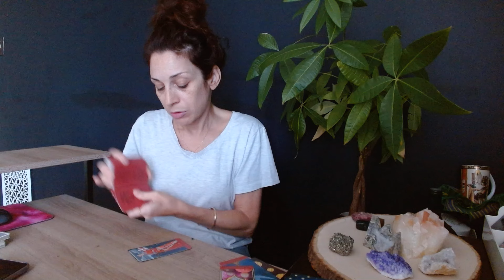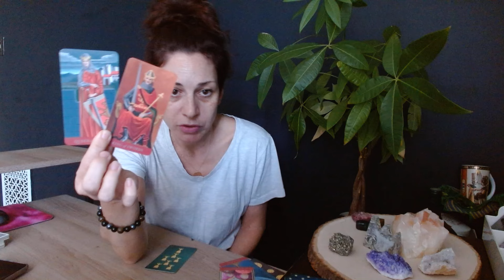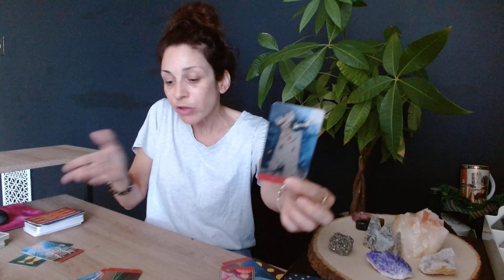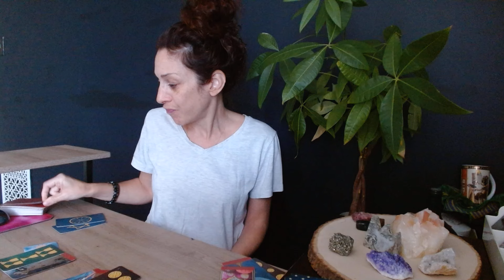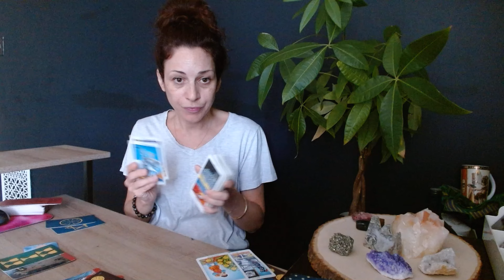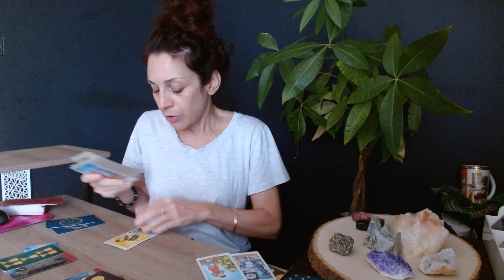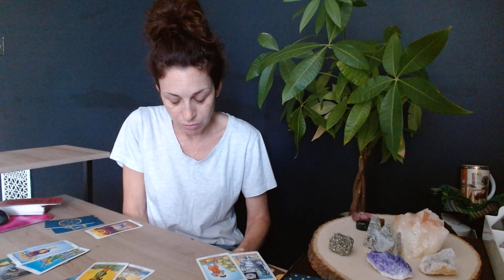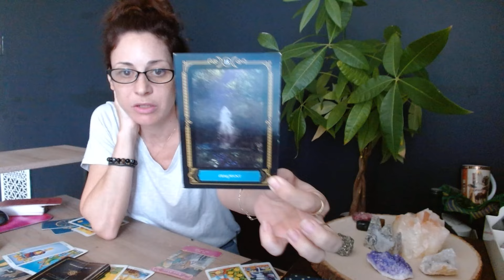LEO ♌️ SERIOUS 🙌 BLESSINGS COMING YOUR WAY! Embrace the new ✨️ 💛 💕 PASSIONS AHEAD